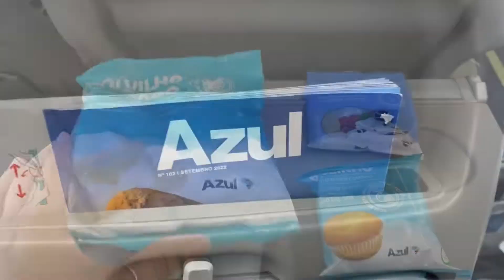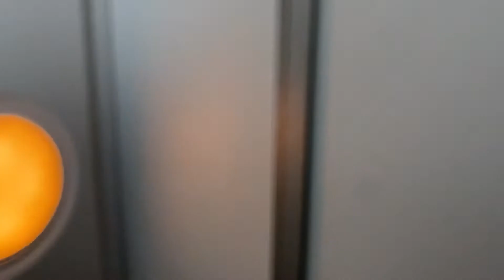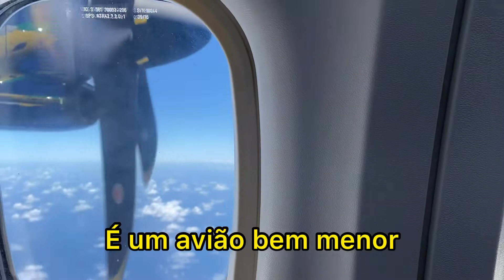Como é voar num Turboélice - Avião ATR?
Viajei num ATR com a Azul linhas aéreas e nesse vídeo compartilho como é voar num avião turboélice.
Será que é um voo ruim como falam?

E-BOOK:
Adquira o e-book que vai te ajudar a viajar muito mais, pagando muito menos